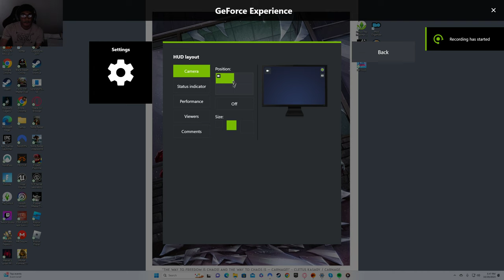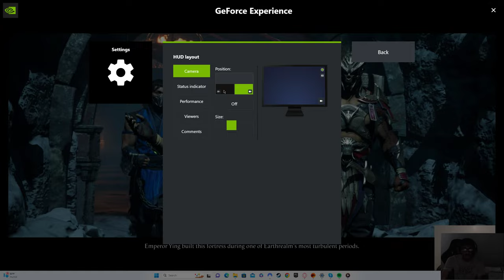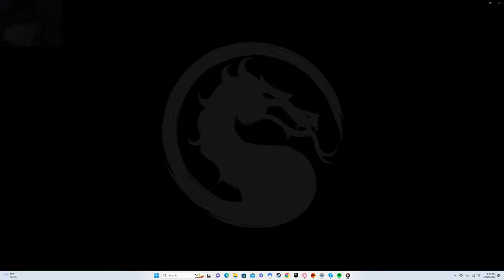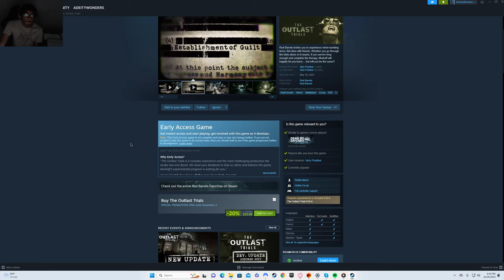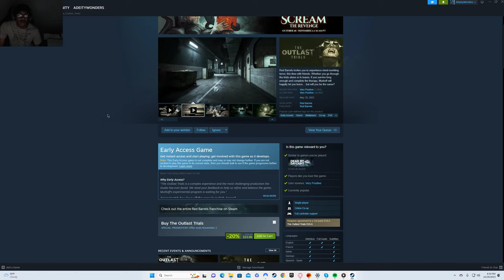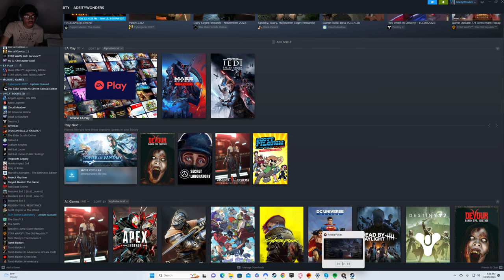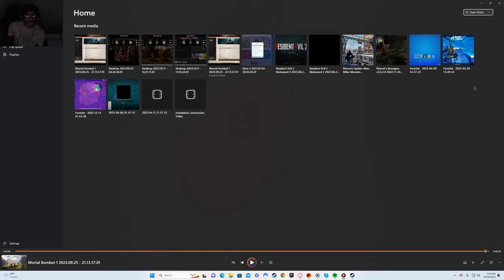The Mortal Series that keeps on shocking!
Time to end this once and for all. By end it I mean the story for this game I mean.